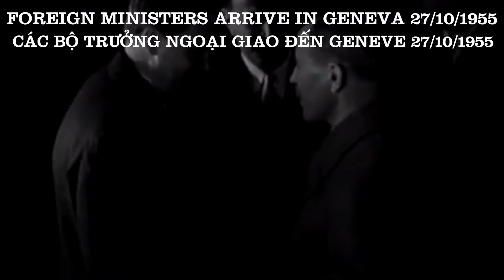FOREIGN MINISTERS ARRIVE IN GENEVA 27/10/1955 – CÁC BỘ TRƯỞNG NGOẠI GIAO ĐẾN GENẺVE 27/10/1955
VIỆT NAM NHỮNG BIẾN CỐ - SỰ KIỆN TRƯỚC 1955: HIỆP ĐỊNH GENEVE & CUỘC DI CƯ VÀO NAM 1954: FOREIGN MINISTERS ARRIVE IN GENEVA 27/10/1955 – CÁC BỘ TRƯỞNG NGOẠI GIAO ĐẾN GENẺVE 27/10/1955

Night - Train pulls into station. Sign 'Geneve - Cornavin. M. Pinay alights from train and addresses waiting Press. Pressmen gathered at airport. Plane taxis in. LS Molotov down plane steps and towards microphones. Molotov to car. Cars away. Row of newsreel cameras. Waiting Press. Russian officer talks to Swiss officer. Swiss Police. CU Soldier. Molotov's plane taxiing from another angle. Molotov addressing press. MS Chinese dignataries. Russian and Swiss officers. Soldier. Russian plane landing and taxiing (sound on this section) MCU MOlotov emerge from plane and down steps. Wider angle ditto. CU Molotov speaking (SOF). His remarks are then translanted into French. CU Molotov - a voice can be heard calling out 'Mr Molotov can we have that in English please - for the Americans'. Molotov walks away.

Dateline: Cointrin Airport, Geneva, Switzerland
Date: 10/27/1955
Source: British Movietone